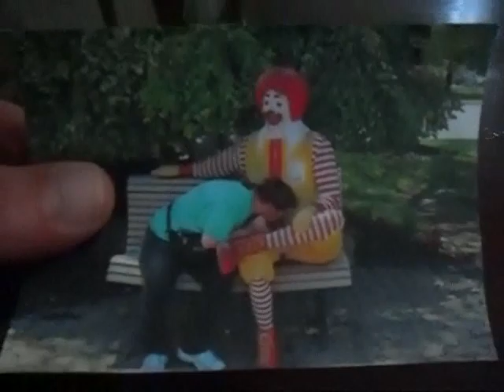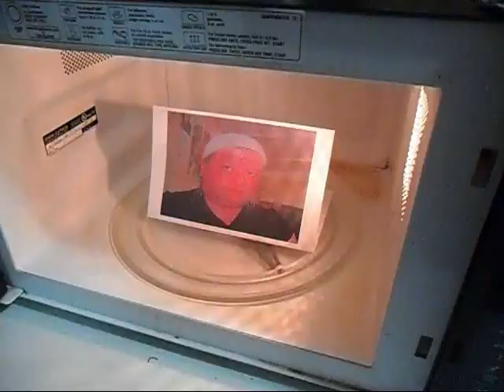Avon Lady Goes Crazy Part 1 The Client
This is a film I made of me playing 2 roles.  Myself and the crazy Avon lady.  Very funny put together in front of a live audience with special effects.